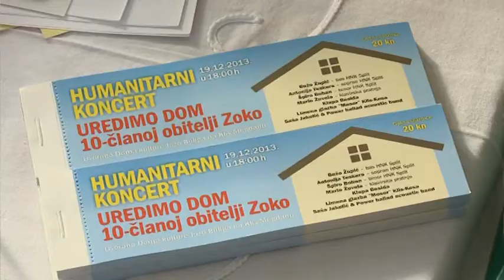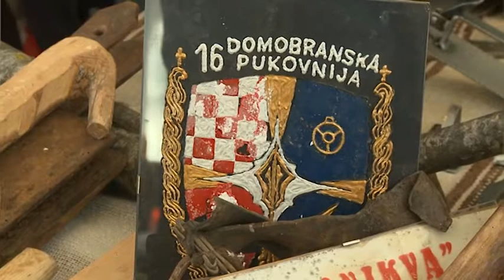zemlja čudesa- 1. kliški sajam